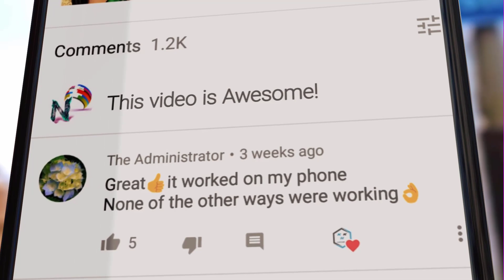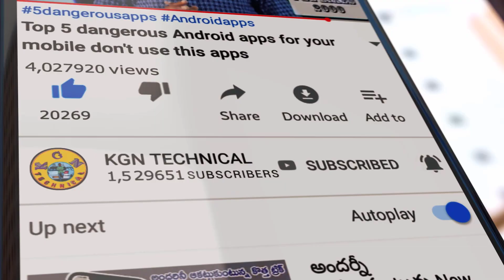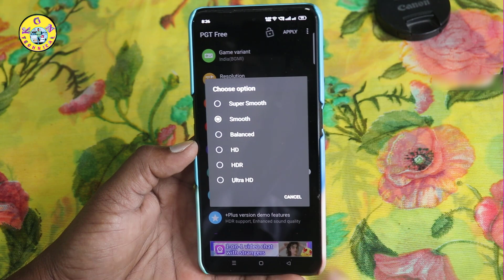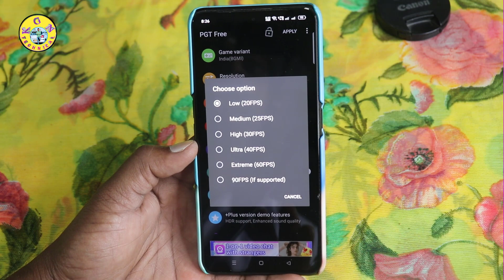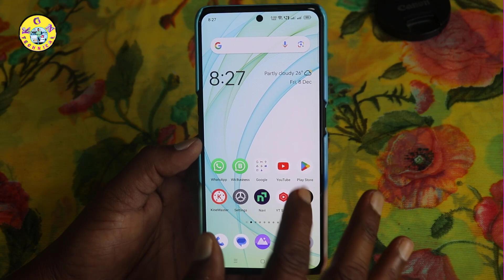How To Solve Lag Problem in BGMI | BGMI lag fix 2023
KGN TECHNICAL

 కేజీన్